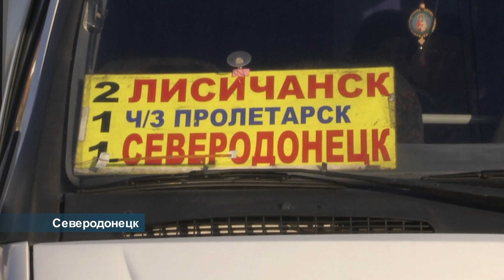Мост открыли, а общественный транспорт по нему не пускают